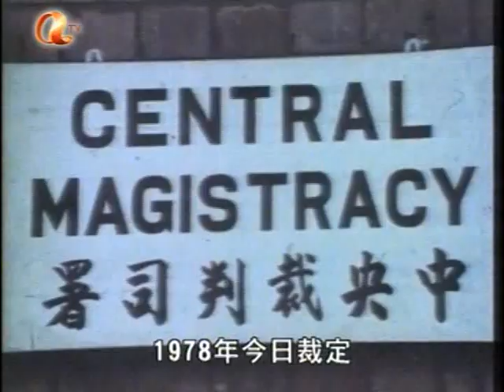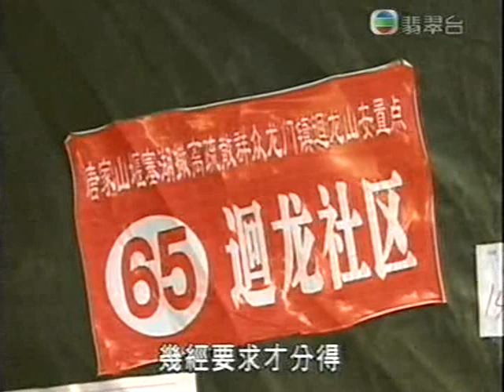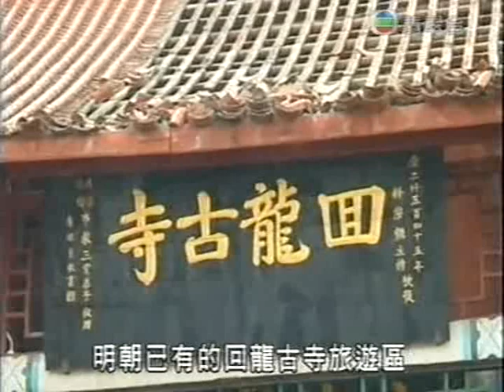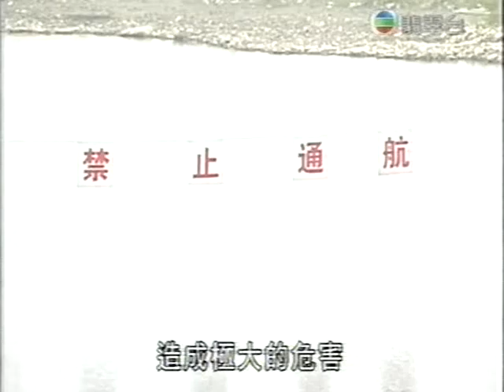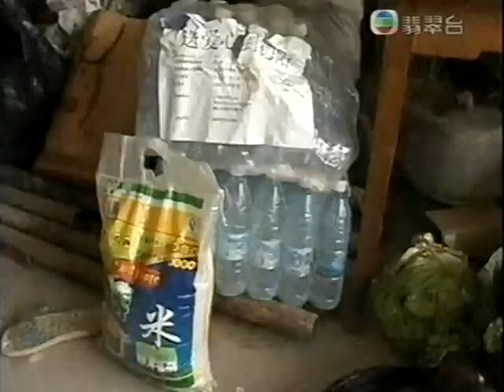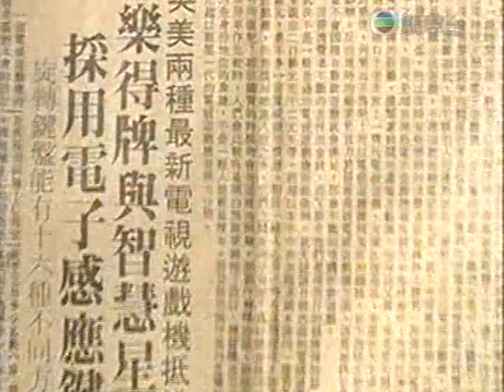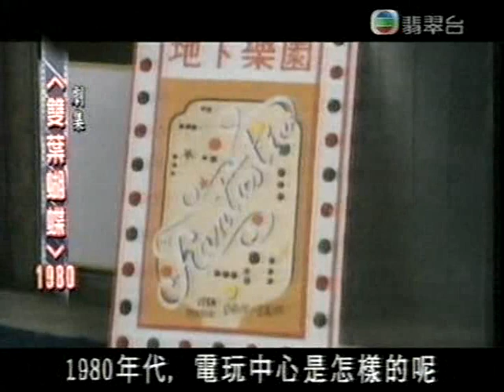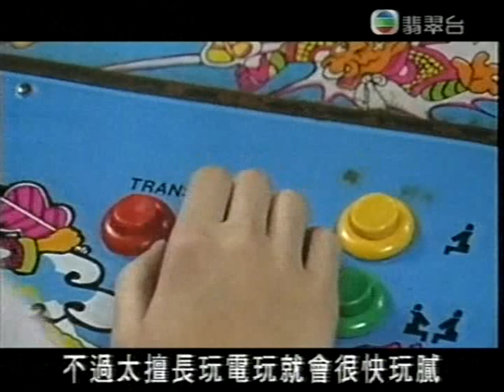特區天真情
doc hk news 2007 121w123eg1w